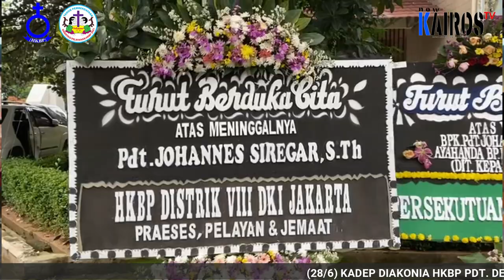REPORTASE: PDT. JOHANNES SIREGAR MENINGGAL DUNIA